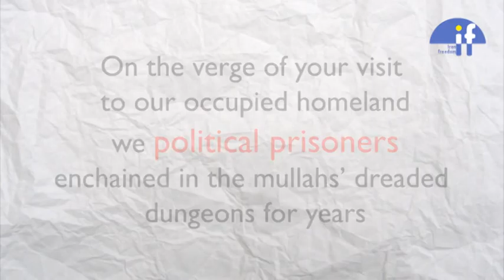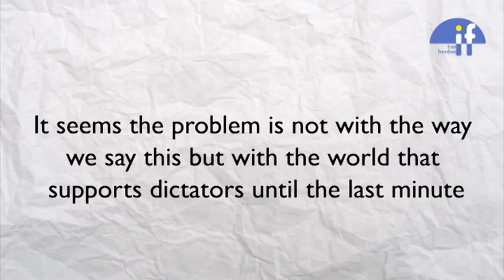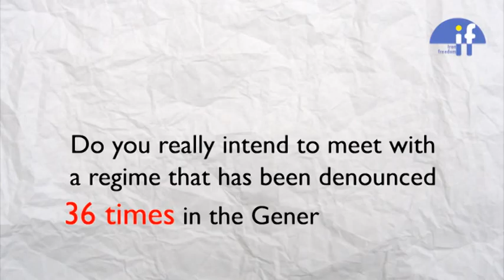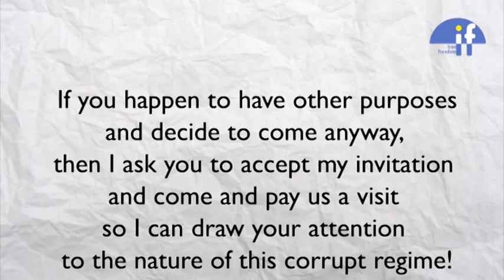Iran's political prisoners write to Italy's PM who visited Tehran this week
Iran's political prisoners write to Italy's PM who visited Tehran this week demanding he speak out for human rights